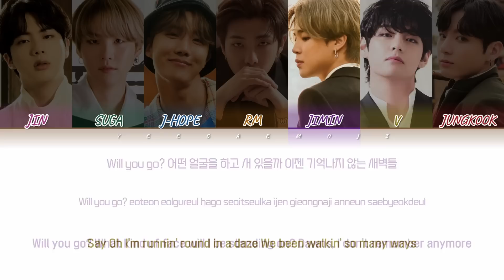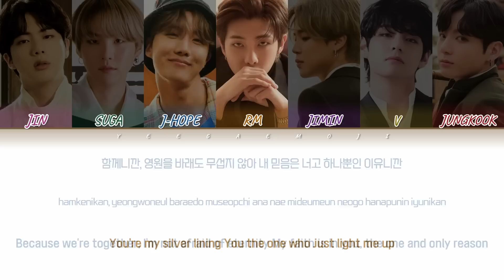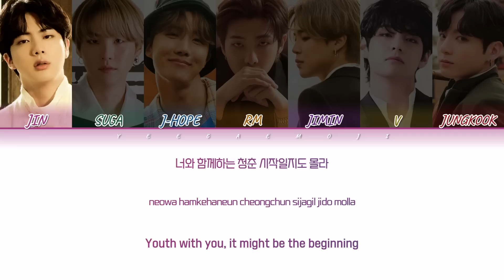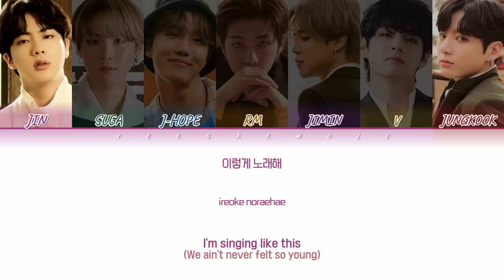[CC해석/발음] BTS 'Take Two' Lyrics (방탄소년단 테이크투 가사해석) (Color Coded Lyrics)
Artist (아티스트): BTS (방탄소년단)
Track (트랙): Take Two
Album (앨범): Take Two
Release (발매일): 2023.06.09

*해석/발음 가사는 CC자막 ON

방탄소년단이 6월 9일 데뷔 10주년(데뷔일 6월 13일)을 기념하며 전 세계 팬을 위한 선물로 디지털 싱글 'Take Two'를 전 세계 동시에 발표했다.

'Take Two'는 방탄소년단의 두 번째 챕터라는 의미에서 'take two'를 주제로 삼은 곡이다. 방탄소년단은 지난 10년간 팬과 함께 걸어온 날들을 되새기고, 앞으로 함께 걸어갈 날들을 그리며, 'Take Two'에 아미를 향한 7인의 애틋한 감정을 오롯이 담았다.

어쿠스틱 팝 장르의 'Take Two'는 방탄소년단의 감미로운 보컬과 지금까지의 여정을 섬세하게 표현한 랩, 포근한 분위기의 어쿠스틱 사운드가 어우러져 애틋한 감성을 더한다. 슈가가 프로듀싱을 맡았고, RM과 제이홉도 곡 작업에 참여했다.

방탄소년단 테이크투
방탄소년단 테이크투 가사
방탄소년단 테익투 가사해석
방탄소년단 Take Two
방탄소년단 Take Two lyrics
BTS Take Two
테잌투 방탄소년단 가사해석
방탄소년단 테이크 투 발음
테이크투 가사
방탄소년단 텍투 가사
방탄소년단 텤투 가사
방탄소년단 테크투 가사

흘러가는 저 시간
잡아두고 싶어 with me
Will you go?
어떤 얼굴을 하고 서 있을까
이젠 기억나지 않는 새벽들
Say
Oh I’m runnin' round in a daze
We been walkin' so many ways
가슴이 터질 것 같아
Can’t you see the take two
Stories unfolding just for you
너와 함께하는 청춘
지금 내 손을 잡아
Yeah we never felt so young
When together sing the song
서로의 눈 맞추며
어둠 속에도
Yeah we never felt so right
When I got you by my side
함께 걷던 길 따라
Oh we young forever
사막도 바다가 돼서 we swim forever
외로워했던 고래도 이젠 singing together
함께니깐, 영원을 바래도 무섭지 않아
내 믿음은 너고 하나뿐인 이유니깐
You’re my silver lining
You the one who just light me up
Oh I can always feel you beside me
노을이 빌딩에 부딪쳐
우린 이렇게 서로에 주어져
Say
널 품에 터질 듯 안아
Letters I didn’t send to you
시작일지도 몰라
서로의 눈 맞추며
어둠 속에도
함께 걷던 길 따라
당신과 함께해서 가능했고
당신과 함께여서 행복했어
당신의 목소리에 숨을 쉬고
당신의 눈물들로 일어섰어
당신들의 과분한 사랑을
내가 받을 자격 있을까
수년간 우리가 만든 영혼의 교집합
함께여서 너무 고맙고 행복합니다
부디 앞으로도 행복합시다
서로의 눈 맞추며
비가 내려도
함께 맞던 별 따라
이렇게 노래해
(We ain’t never felt so young)
Won’t you hold my hand
Need you here tonight
(Never felt so young)
Yeah
Never felt, never felt so young